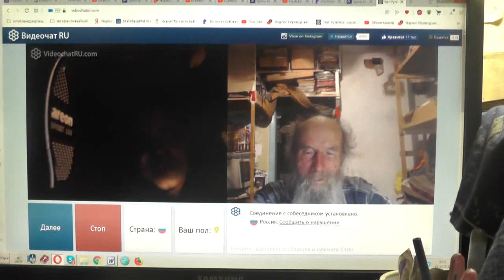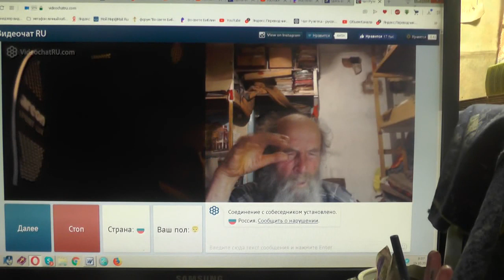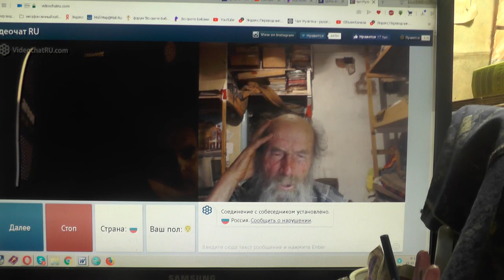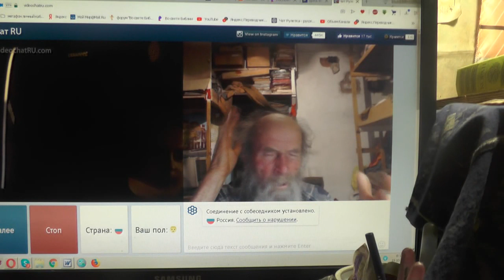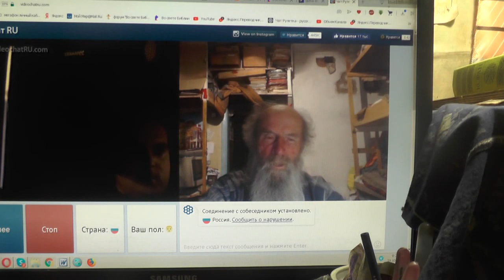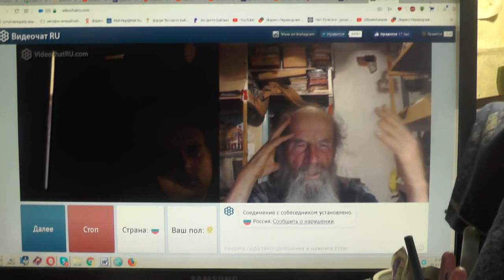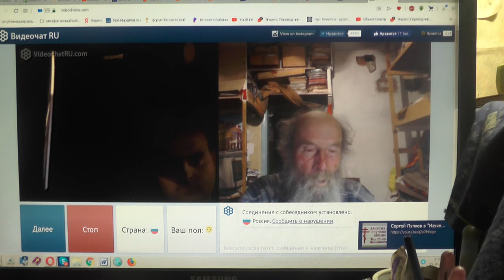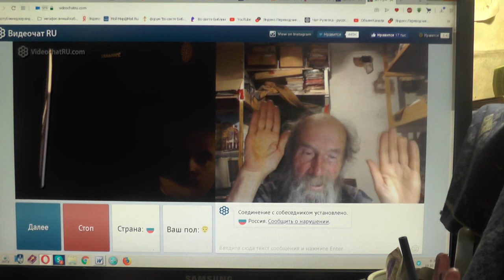№32. Иоан.3:36 Верующий в Сына имеет жизнь вечную,..